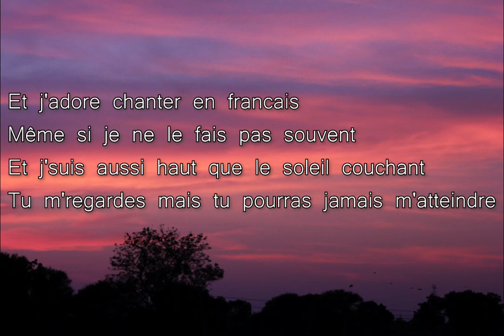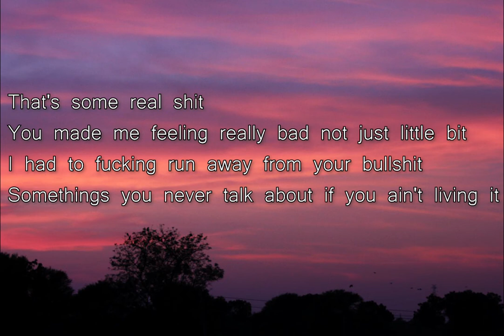HUH HUH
Lyrics:

I used to be the best you ever had huh huh
The memories we'll never get it back huh huh
Yeah buddy I just thought you had my back but no
The money is what you're really about after all

That's some real sh*t
You made me feeling really bad not just little bit
I had to f*cking run away from your bullsh*t
Somethings you never talk about if you ain't living it

J'suis sur les stimulants mais je n'ai pas vraiment eu le choix
Et je me sens ci bien lorsqu'elle est aussi près de moi
C'est comme ma dopamine c'est comme ma meilleure amie
Ce soir la cocaine va m'faire flyer toute la nuit

Et j'adore chanter en francais même si je ne le fais pas souvent
Et j'suis aussi haut que le soleil couchant
Tu m'regardes mais tu pourras jamais m'atteindre